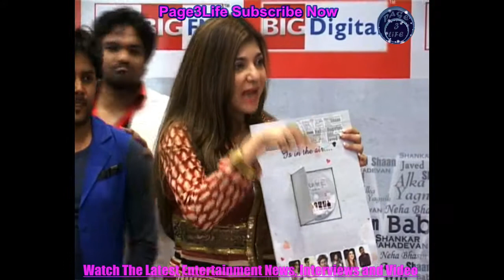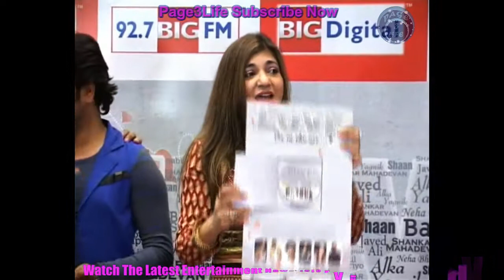ALBUM LOVE IS IN THE AIR LAUNCH AT BIG FM STUDIO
BIG Digital, the Digital arm of Reliance Broadcast Network Ltd. launches 'Love is in the Air', the love ballads that epitomize the true feeling of love, in some of the best voices of the Indian music industry which include Alka Yagnik, Shaan, Babul Supriyo, Javed Ali, Shankar Mahadevan and Neha Bhasin. The album was launched today at the 92.7 BIG FM Studios amidst great pomp and fair, allowing music lover's immediate access to the best from the world of Indian music! This album is a collection of fresh and soulful music and promises to stimulate and electrify music love.